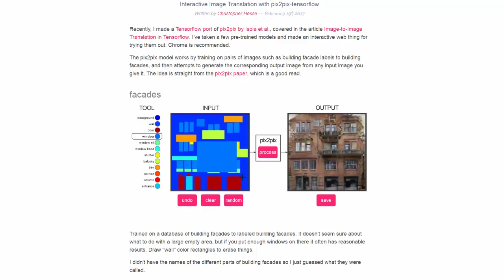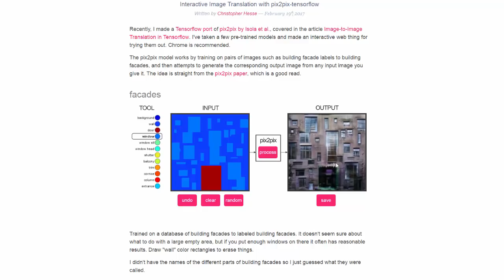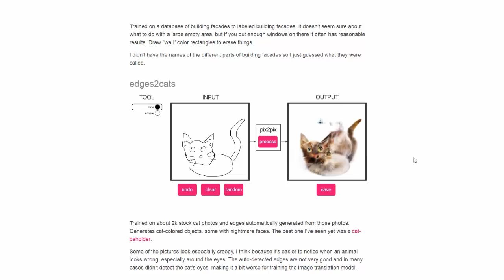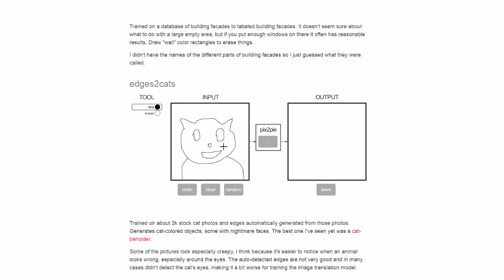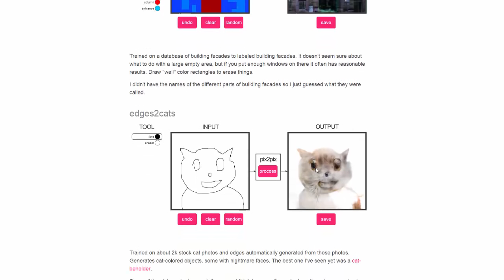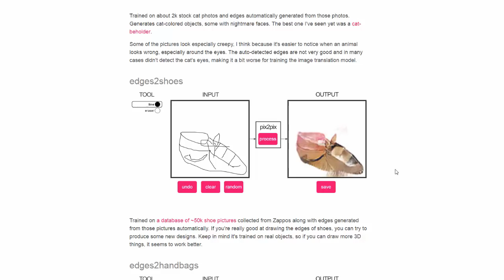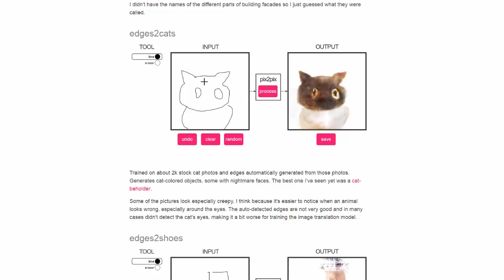[Image to Image] วาดแมวให้เป็นแมว